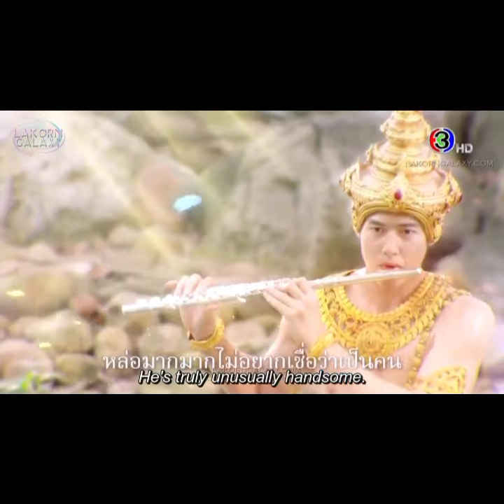Radha Krishna title song with my husband in law LSM edits